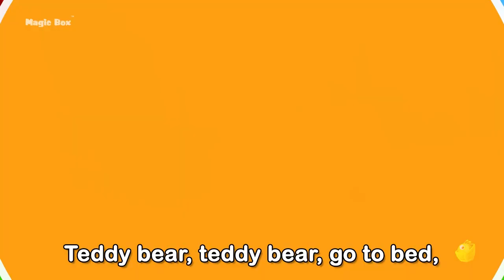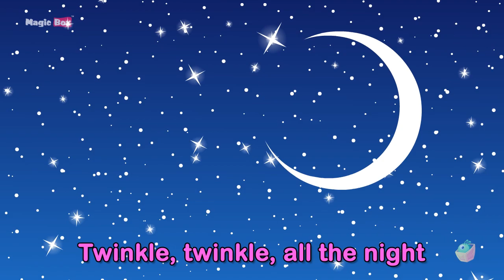Teddy Bear And More | 23 Mins Compilation | English Nursery Rhymes | Magicbox English Kids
Teach your kids the simple movements of bending, touching their feet and other basic manners from the fun Teddy Bear song by MagicBox Animation. Listen to the song and enjoy many more, specially compiled in this collection.

Contents:

1. Teddy Bear Turn Around
2. Baa baa black Sheep (1:41)
3. Incy Wincy Spider (2:28)
4. London Bridge (3:00)
5. Bingo (4:00)
6. Twinkle Twinkle Little Star (5:26)
7. Five Little Monkeys (6:28)
8. Tom Tom The Piper Son (8:35)
9. Wheels on the Bus (9:21)
10. Five Little Monkeys (12:56)
11. If you are happy (15:06)
12. Rock a Bye Baby(17:17)
13. After a Bath (18:40)
14. Diddle Diddle Dumpling (19:25)
15. My ToothBrush(20:42)
16. Happy Birthday (21:40)
17. Engine Number 9 (22:30)